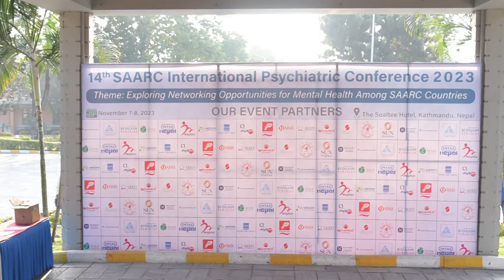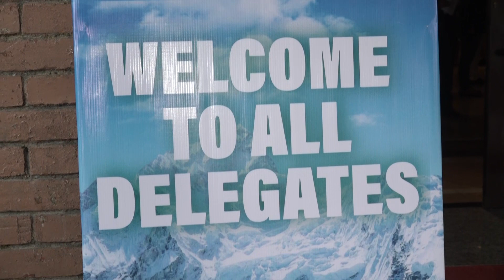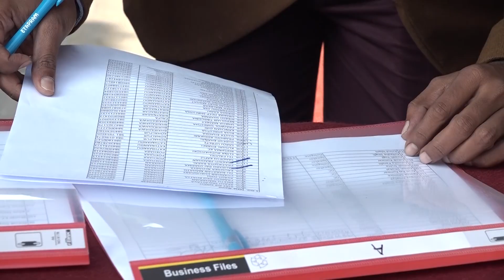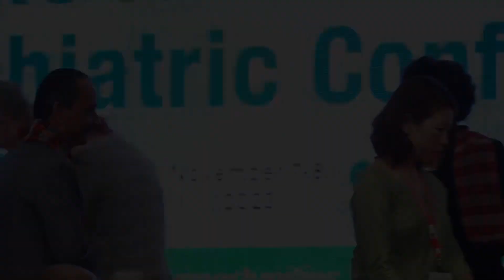(a)14 th SAARC psychiatric confirence 2023 , kathmandu, Nepal